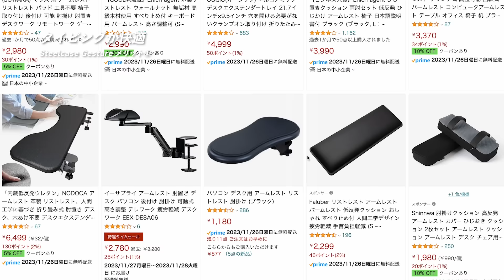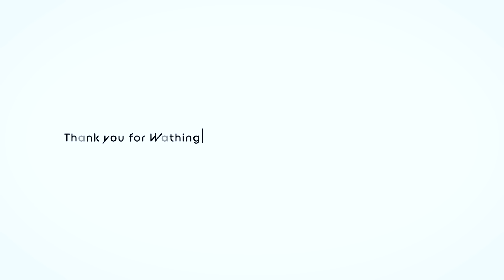【アームレスト神!!】SteelCase Gestureレビュー！デスクチェア乗り換えました。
Steelcase公式オンラインストアにてブラックフライデーキャンペーン開催中！期間は2023年11月27日まで！
詳細はSteelcase公式オンラインストアへ

・特別割引コード：TECHYOU